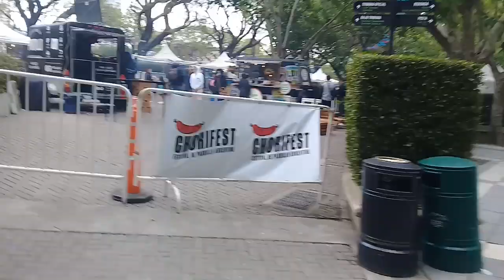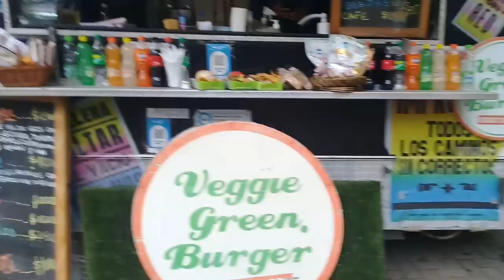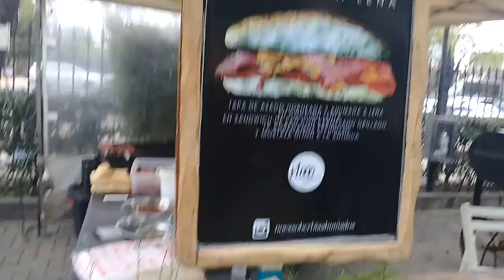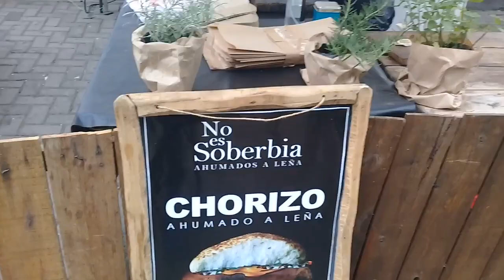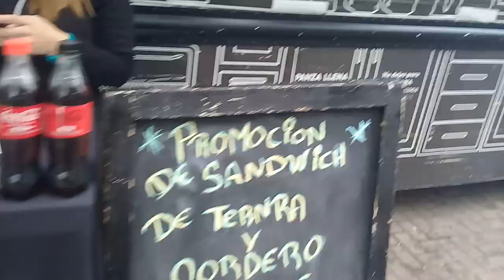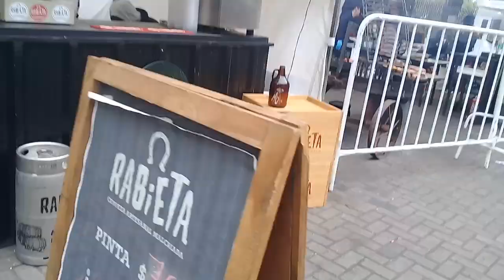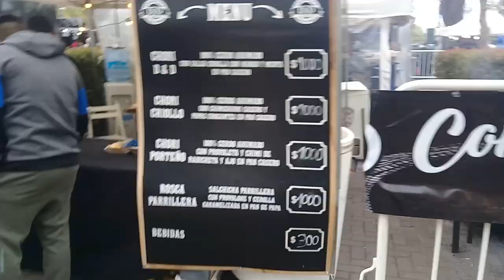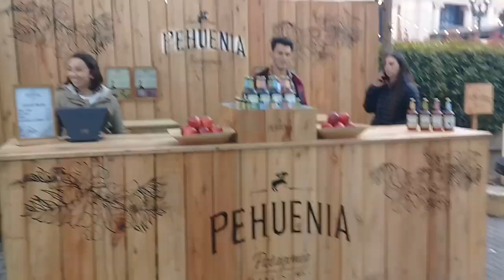CHORIFEST #2022 HIPODROMO DE PALERMO #29 Y #30 DE OCTUBRE 30-10-2022